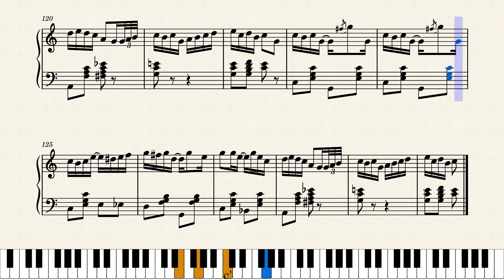Harlem Rag by Tom Turpin (1897)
What we have here is a breakthrough composition. Keep in mind it's 1897 and ragtime as we know it hasn't happened yet. This is a sophisticated syncopated rhythm, a new type of sound, a forerunner of things to come. According to Bill Edwards:
"Turpin started playing and writing in the new syncopated idiom, eventually become not only the first black composer with a published rag, the but the first published St. Louis ragtime composer as well. He was writing and playing ragtime, according to legitimate sources, as early as 1892."
This edition was published by Robert DeYong in St. Louis in 1897, arranged by D.S. DeLisle. At least two other editions were released later, but this is the original version.

This is a reproduction of the original score, no changes were made except to add a sharp to the last left-hand C at measure 69.